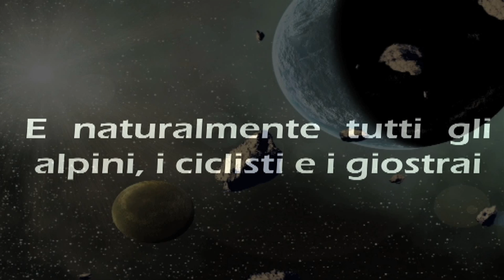21° Secolo | 50 ore Torino | Alabajara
L'alabajara produzioni cinematografiche è lieta di presentare il corto per il concorso: 50 ore di cinema, Torino. Pensata girata e montata in poche ore, senza troppi mezzi e con molti ostacoli, questa chicca di sicuro non è stata menzionata dalla giuria.  Nel XXI secula seculorum l'homo sapiens ha raggiunto la perfezione in tutti i campi e il progresso è la bandiera sotto cui gli umani hanno, dapprima pacificato, e poi insegnato alla galassia l'amore fraterno che li contraddistinque. Detto questo, un ringraziamento a tutti quelli che hanno collaborato per l'amorevole famiglia ala; un saluto a tutti quei cortometraggi della 50 ore che fortunatamente non sono stati il frutto di qualche trovata commerciale, e che quindi non hanno vinto; agli organizzatori che fanno qualcosa di meraviglioso con questi eventi; ma soprattutto a voi che perdete il vosto tempo a guardare sto coso...baci da giò.